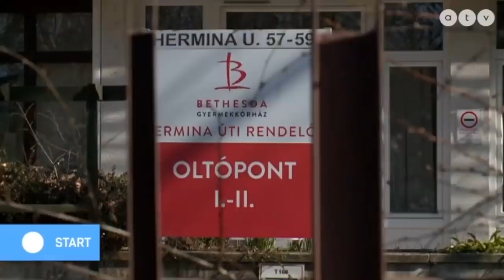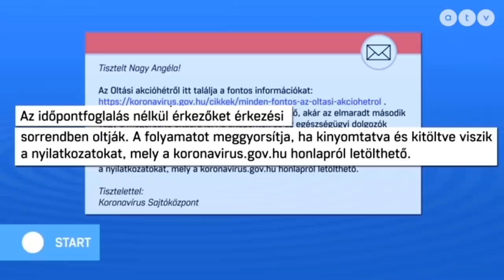Dúró Dóra az ATV-ben: a Mi Hazánk az egyetlen párt, amely ellenzi az oltás kötelezővé tételét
A Mi Hazánk az egyetlen párt, amely ellenzi az oltás kötelezővé tételét, és mind a 106 választókerületben önálló képviselőjelöltet állítunk: lesz harmadik út. Éles vita kerekedett abból, hogy olyan tényeket is elmondtam az oltásokkal kapcsolatban, ami nem szokott a fősodratú médiában megjelenni, de mi akkor is feltárjuk az igazságot!